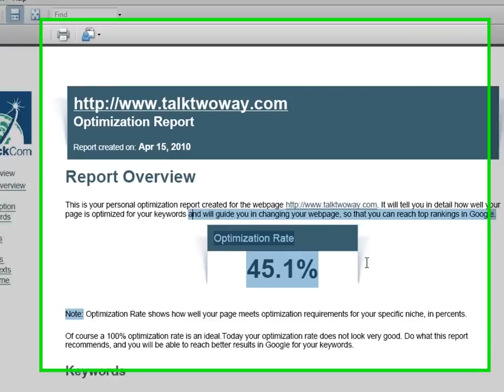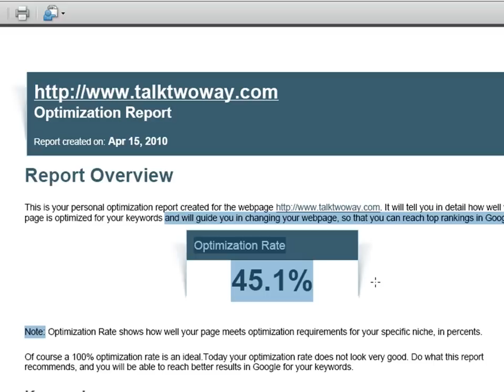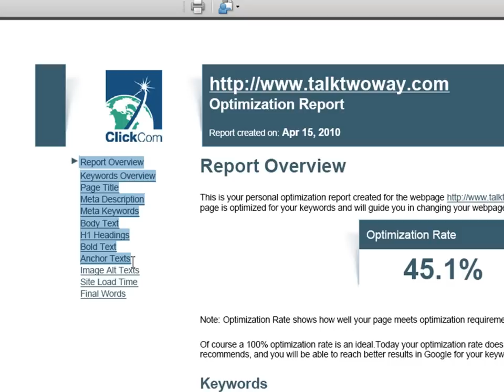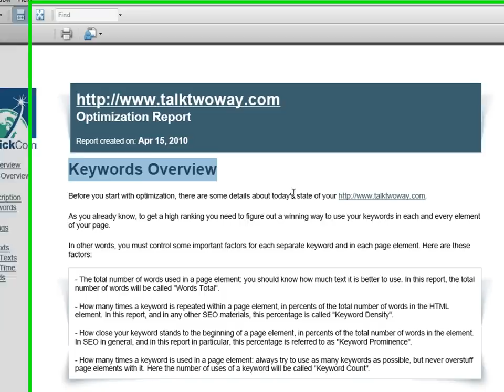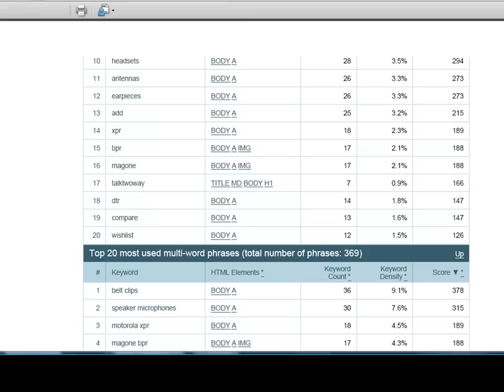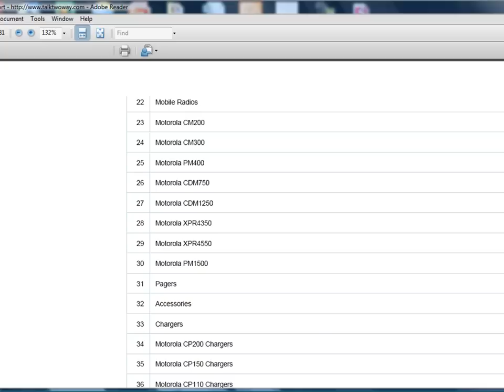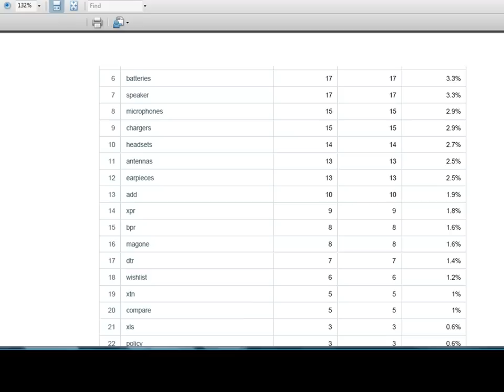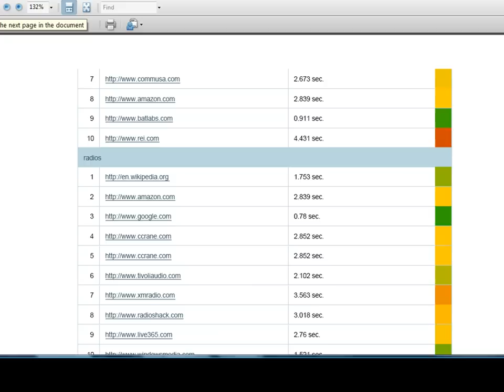How to optimize your Website, Tutorial on Search Engine Optimization (SEO)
For more information on the assessment tool and a free web site x-ray visit us

Are you getting the traffic you deserve? We will cover SEO techniques that you can use TODAY that will increase your search engine rankings.